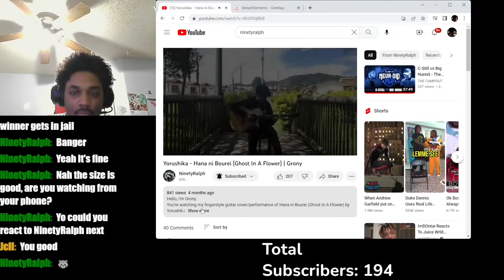I watch one of my subscriber play the guitar beautifully